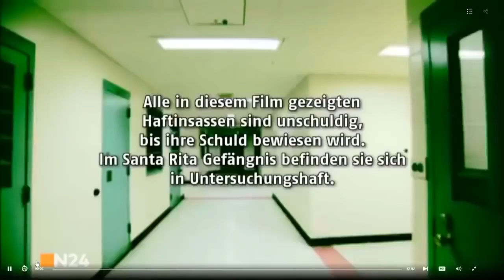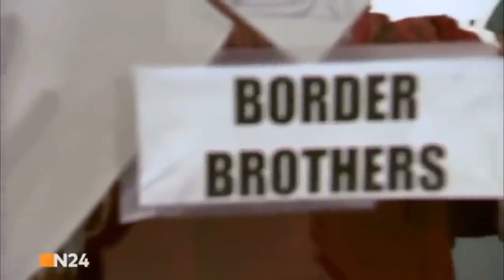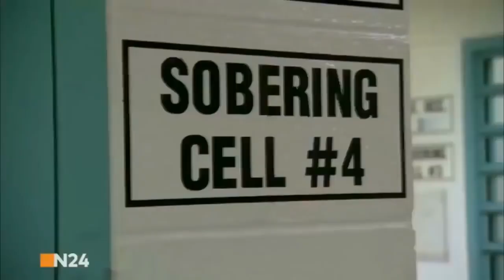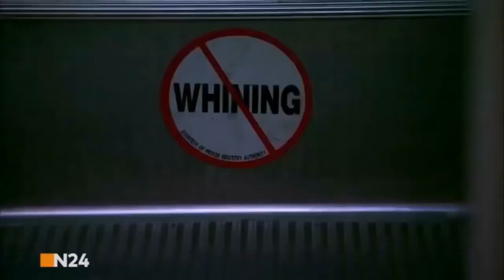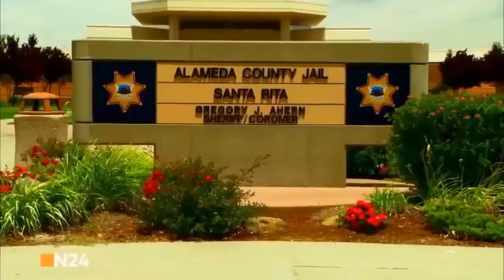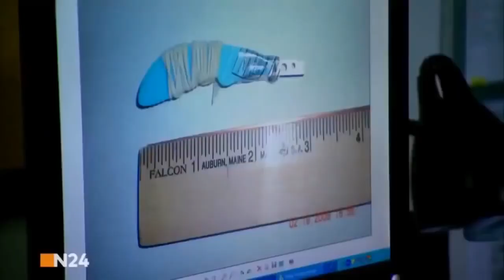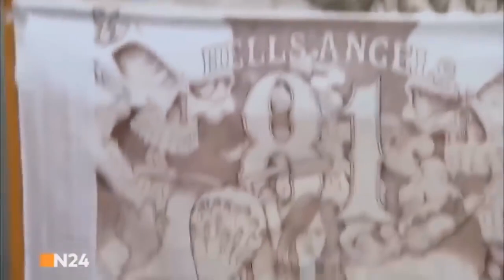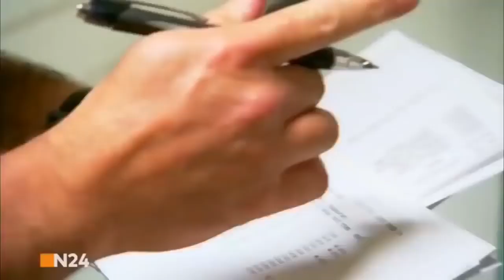Undercover im Drogenmilieu - Drogen im Visier | Dokumentation 2018 NEU und in HD